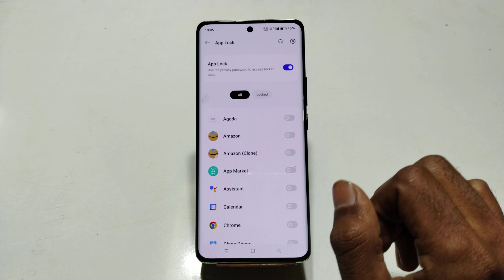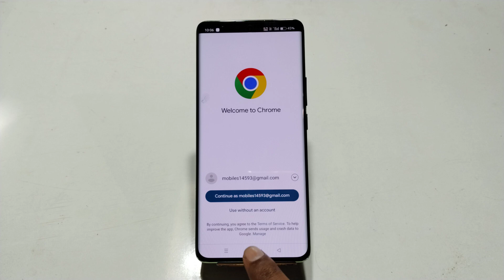How To Set Apps lock In Realme 12 Pro 5g ,Realme 12 Pro 5g Mein Apps Lock Setting Kaise Karen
How To Enable App Lock In Realme 12 Pro 5g,
Realme 12 Pro 5g Mein App Lock Kaise Set Karen,
How To Enable Applock In Realme 12 Pro 5g Setting,
How To Setup App Lock In Realme 12 Pro 5g,
Realme 12 Pro 5g Mein App Lock Setting Kaise Karte Hain,
Applock In Realme 12 Pro 5g,
Realme 12 Pro 5g App Lock Setting,
How To Enable Apps Lock In Realme 12 Pro 5g,
Realme 12 Pro 5g Mein Apps Lock Kaise Lagaen,
Apps Lock Setting In Realme 12 Pro 5g,
How To Set Apps Lock In Realme 12 Pro 5g,